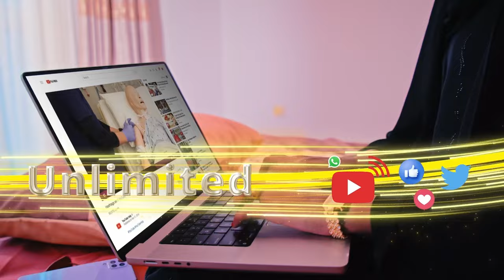" Ciidan ayaynu dhisanaynaa oo cadawga hor istaaga " Murashax Cirro.